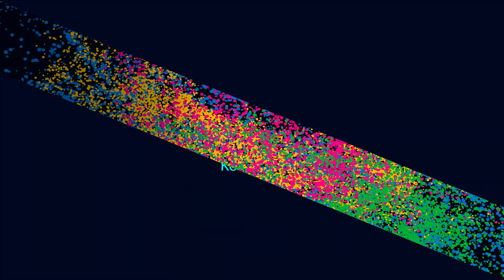K-POP WORLD FESTIVAL 2017 - BRAZIL | LAÍS REIS (IU - ENDING SCENE )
LAÍS REIS | VENCEDORA DO GRANDE PRÊMIO
LAÍS REIS | GRAND PRIZE WINNER

K-POP World Festival 2017 realizado em Fortaleza, Brasil.
K-POP World Festival 2017 in Fortaleza, Brazil.

Siga o KoreaON! | Follow KoreaON!